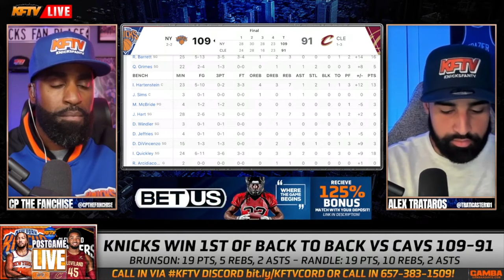Knicks vs Cavs Post Game Recap: Knicks Bully Cavs With Complete Team Victory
Knicks vs Cavs Post Game Recap: Knicks Bully Cavs With Complete Team Victory. Join us for a thrilling post-game analysis of the New York Knicks' impressive victory over the Cleveland Cavaliers in a must-see showdown! In this video, we break down all the highlights, key plays, and pivotal moments from the game that had fans on the edge of their seats. The Knicks are looking to build momentum, and this win takes them one step closer to their goals.

We dive into the standout performances from the Knicks' big three, discussing how Julius Randle, RJ Barrett, and Jalen Brunson led the team to success. Plus, we analyze the impact of emerging star Isaiah Hartenstein and his contributions to the win.

Our callers share their thoughts on the game, providing diverse insights and perspectives on the team's performance. We also touch on concerns about Josh Hart's recent play and look ahead to the next challenge against the Milwaukee Bucks.

Don't miss out on the Knicks Nation's passionate reactions and spirited discussions about the team's journey this season.